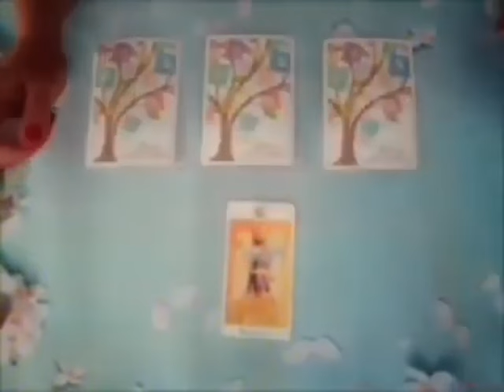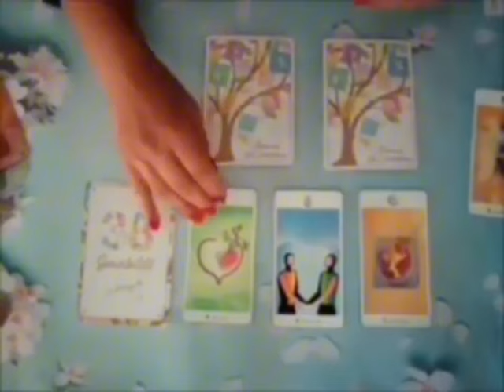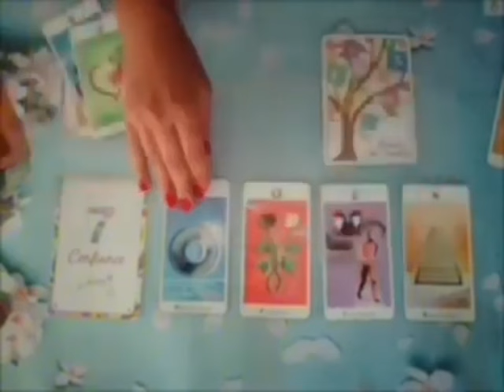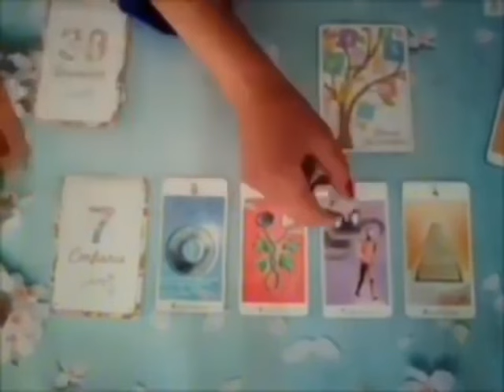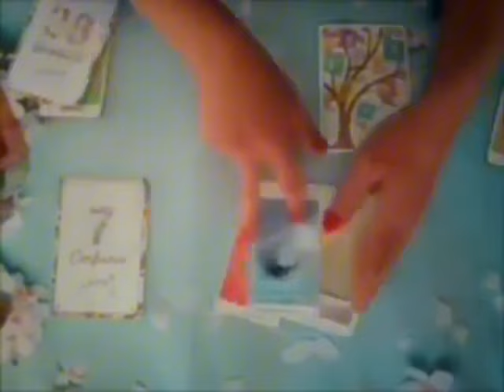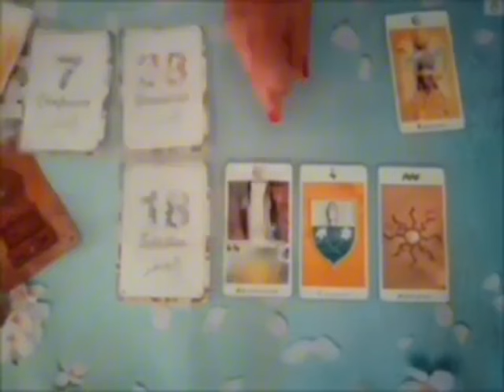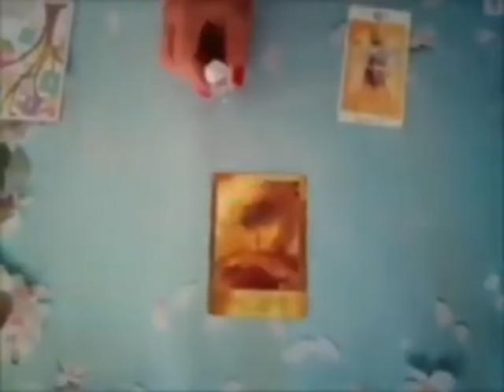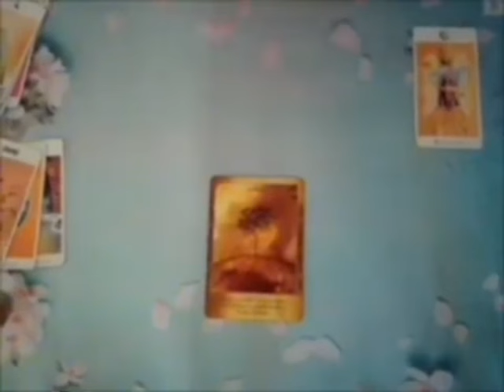TAUREAU 🥹DEPUIS 6ans DE TIRAGE J’AI JAMAIS VU COMME CE TIRAGE QUI M’A FAIT PLEURER AUTANT🥹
Taureau, Bélier, Cancer, Capricorne, Gémeaux, Lion, Balance, Verseau, Sagittaire, Scorpion, Taureau, Vierge, Scorpion, Horoscope,octobre2024,amour

Taureau octobre2024 Lecture du Tarot de l’Amour
Lecture du Tarot de l’amour
Taureau
Taureau 2024
Taureau aujourd’hui
Taureau octobre